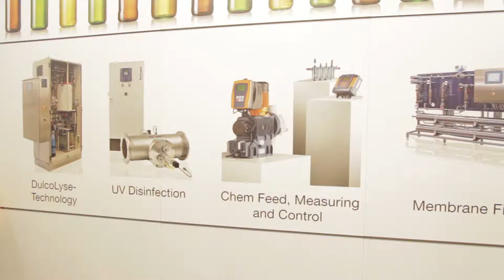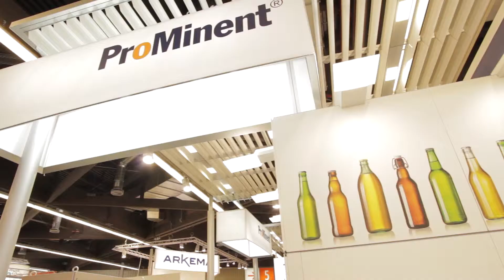ProMinent at Brau Beviale 2014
Enjoy more hygiene, more safety and more quality! All the expertise you need for advanced water treatment and disinfection in the production of beverages with products from ProMinent:

•    corrosion-free filling systems – filler spraying with DulcoLyse technology
•    constant hygiene standard – disinfection with chlorine dioxide for CIP applications
•    flexible process integration - modular metering stations DULCODOS
•    and a range of services that can't fail to impress!